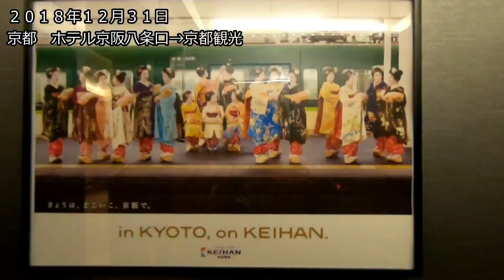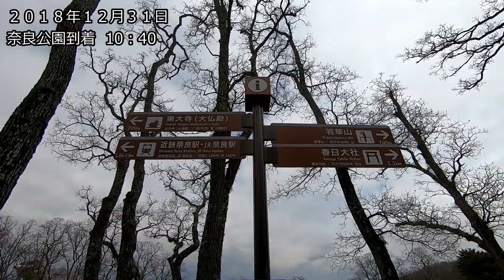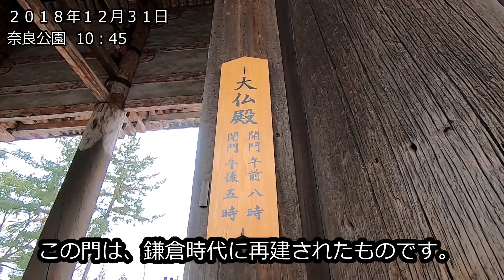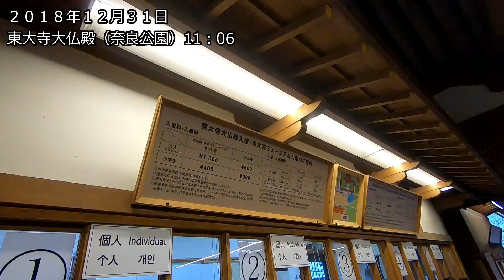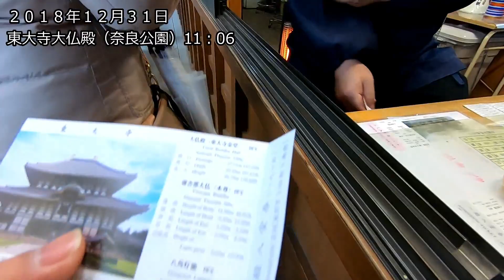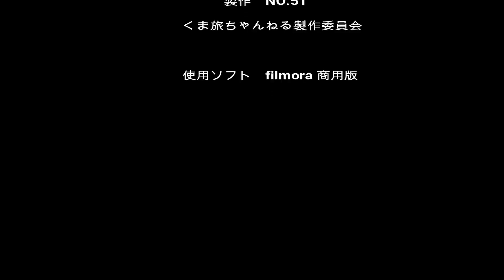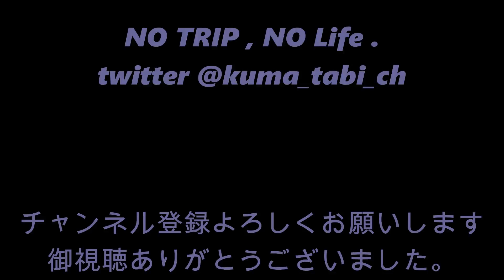12【奈良公園・東大寺】鹿さんに遊んでもらいながら、癒しをいただく【無計画18きっぷ旅の続き２日目】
18きっぷ旅の2日目
奈良公園で鹿に遊んでもらいました。

動画中のオス鹿は、折られているのではなく、
ツノ切りという伝統行事で切られているのだそうです。
※ご視聴者の方、コメントありがとうございました。追記させて頂きます。

本当に無計画旅行ですその場の状況で次の予定を決めています。

藤沢から東海道線を乗り継いで関西方面を目指し到着しました。
急に旅することにしたので、時刻表持参なし、事前ダイヤ・ルート検討なし、宿泊ホテルも出発してから決めるという無計画旅そんな何も縛られない旅をお楽しみください。
みなさん初めての18きっぷは、どんな旅でしたか？

旅行期間は、３日間、
きっみーさんは、京都へ行きたいそうです。
出発時に決めたのは、ただそれだけです。

今回、初めて18きっぷを体験する人を
関東【東京・横浜】から
関西【京都・大阪】を目指します。

極力、自分で現地訪問して撮影した写真を使用しています

第１回
01【青春18きっぷ冬】京都も大阪も2370円旅 東京地区編（藤沢～熱海）【無計画旅行】

BGM　騒音のない世界　becoさま

【青春18きっぷの旅】人生に一回は経験するべし♡夫婦で旅してみた。青春18きっぷの感想と注意点も振り返ります。

‪【青春１８名古屋旅】ぶらり飲み食べ歩き 1日目【串どて・串カツ・えびカツ・マグロ・エビフライサンド】【柳橋中央市場・コンパル・栄立呑おお島・酒津家】